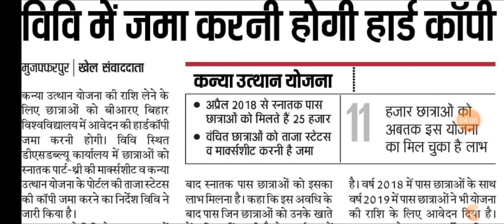कन्या उत्थान योजना 2018,19 के छात्राओं के लिए आवश्यक सूचना विवि में जमा करनी होगी हार्ड कॉपी